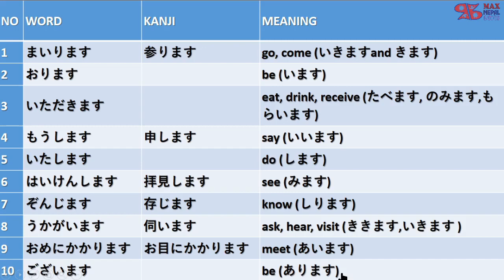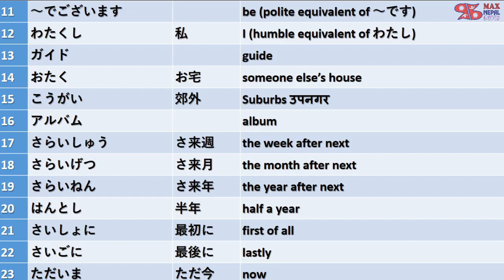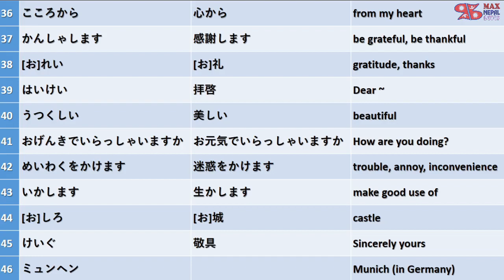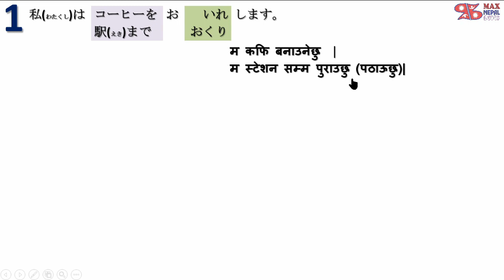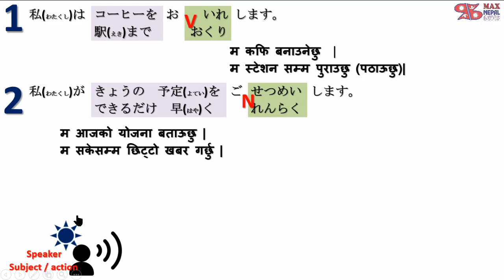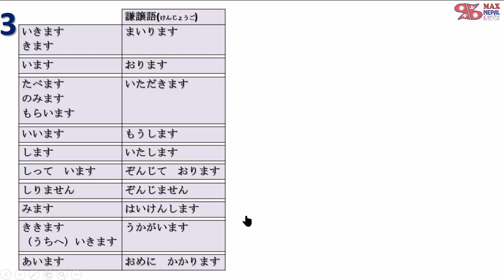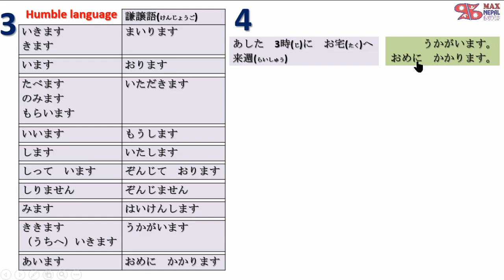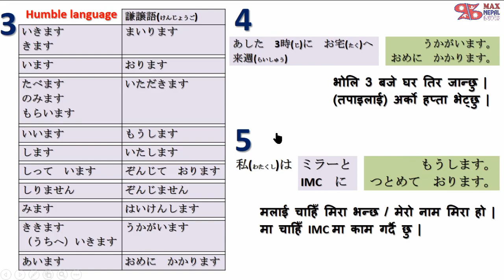N4 DAY-25 || LESSON-50 || Japanese Language in Nepali नेपालीमा